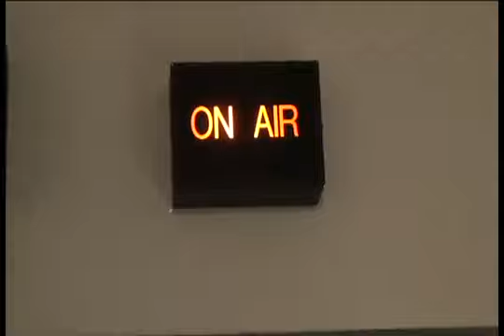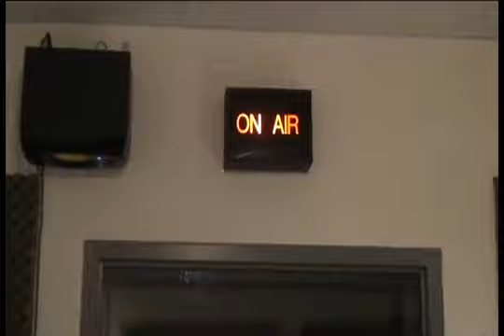NAQQI ALI KHAN LIVE INTERVIEW IN MAC MASTER UNIVERSITY RADIO STATION HAMILTON CA PART.3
NAQQI ALI KHAN  LIVE INTERVIEW IN MAC MASTER UNIVERSITY RADIO STATION HAMILTON ON  CANADA PART.3

NAQQI ALI KHAAN IS THE GRANDSON OF USTAD BADE GHULAM ALI KHAN SAHIB.